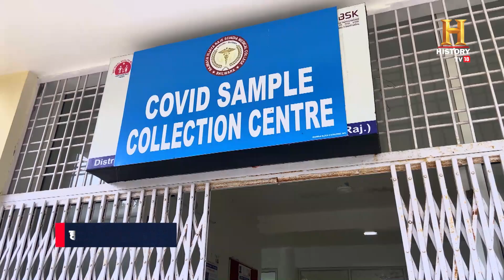Corona Warriors Rajasthan Promo 2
तीव्र गति से टेस्टिंग और मेडिकल सुविधाओं को मुहैया कराने के लिए राजस्थान सरकार ने तैयार की ज़बरदस्त रणनीति, नतीज़तन कोविड-19 के ख़िलाफ़ राजस्थान ने सुनिश्चित की अपनी जीत।